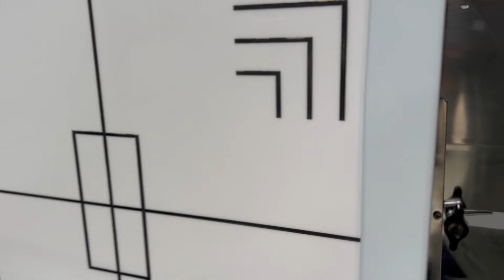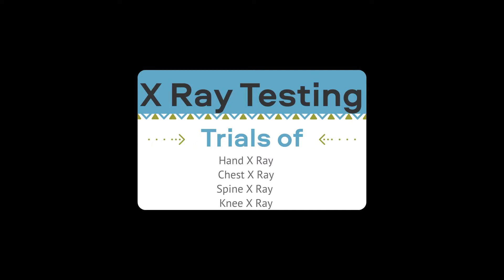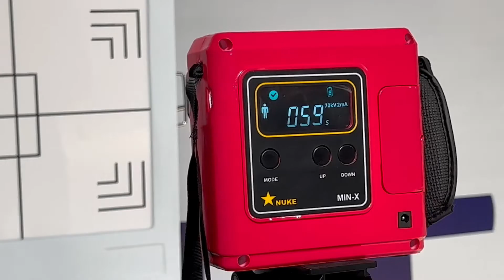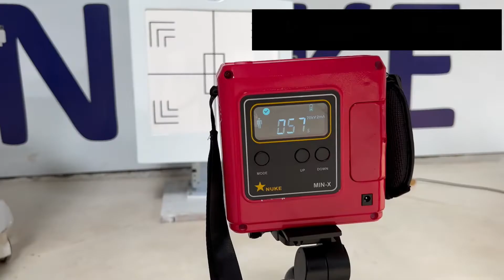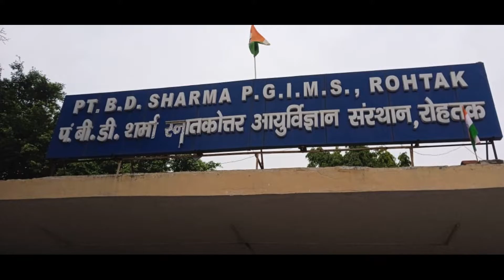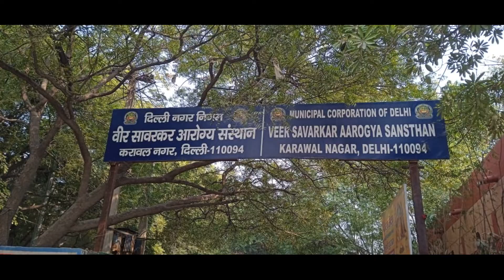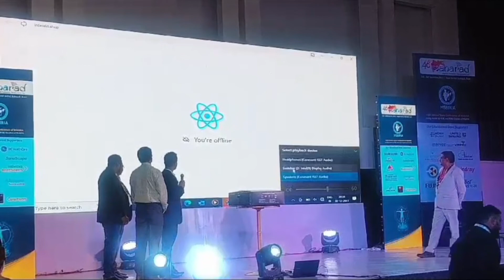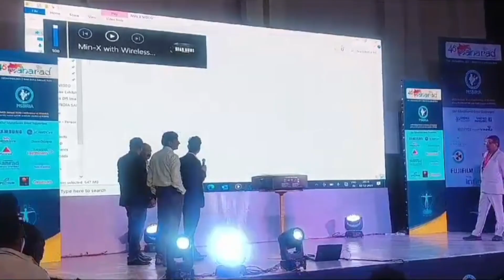AERB APPROVED Handheld Portable X Ray Min-X || STAR NUKE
Address - plot no.25 Navkkar Nagar ,near sunder paradise , mansarovar riico
kanta , jaipur (Raj)